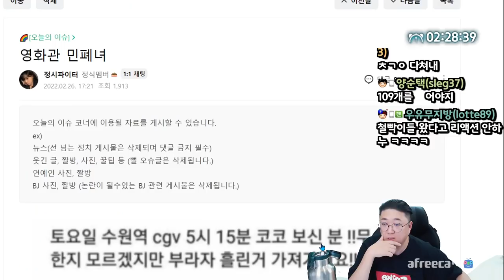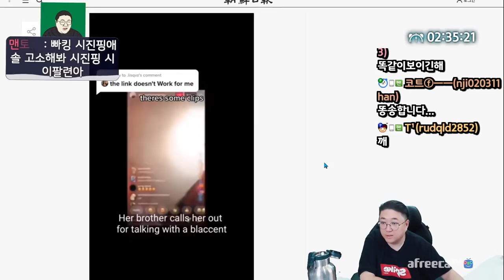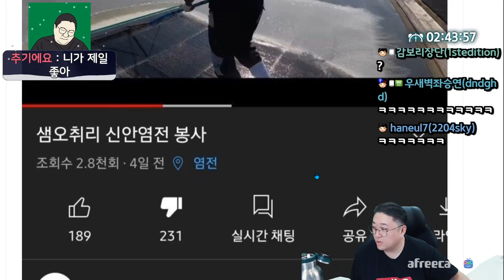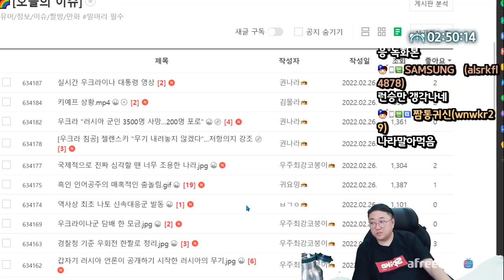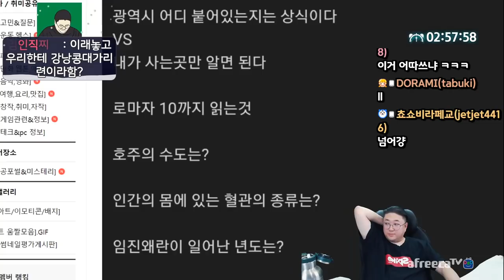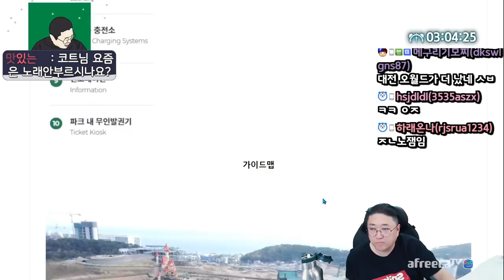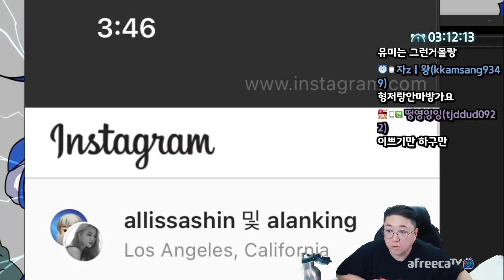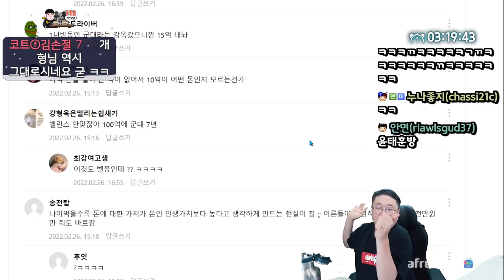상식왕 빡통훈 (22.02.26-2)